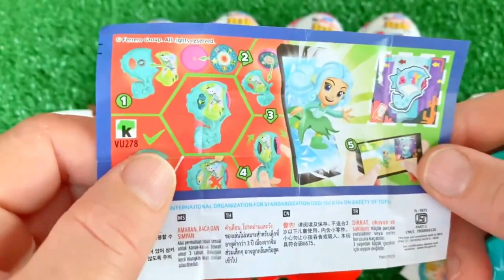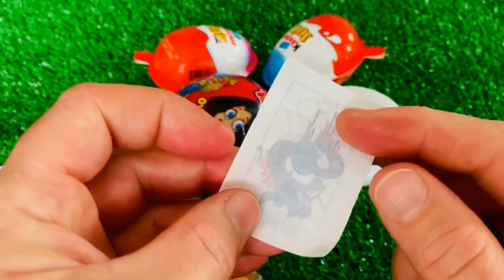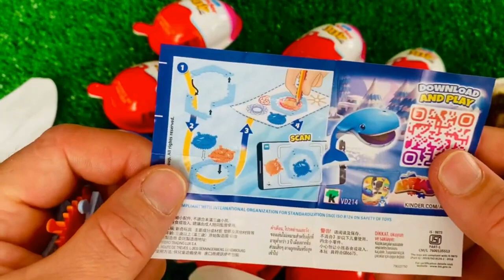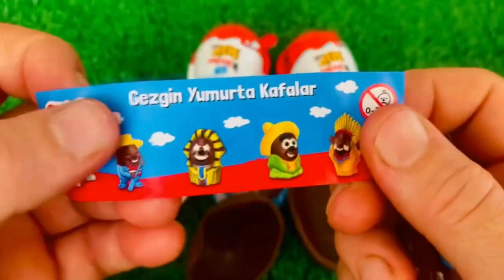What's the Secret to Unpacking in a Perfectly Organized Room? Satisfying Sounds